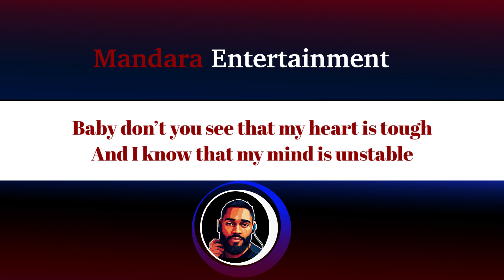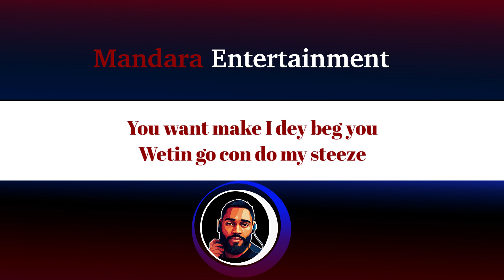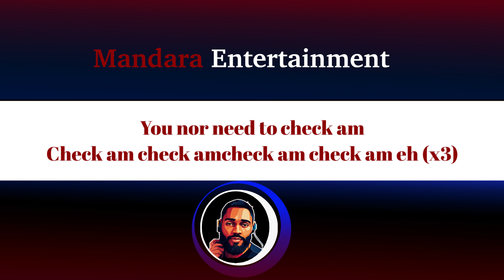Steeze – Paulachino (Official Lyric Video)